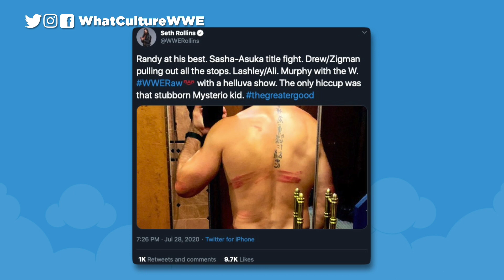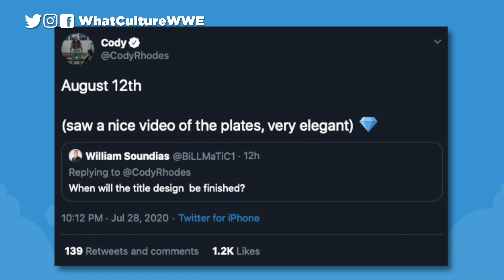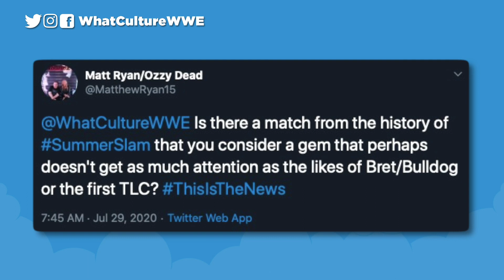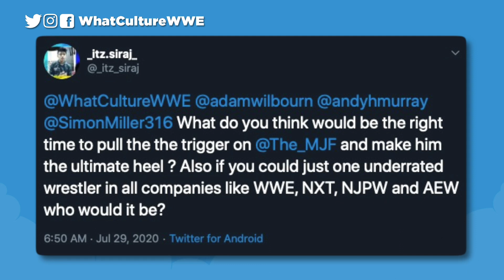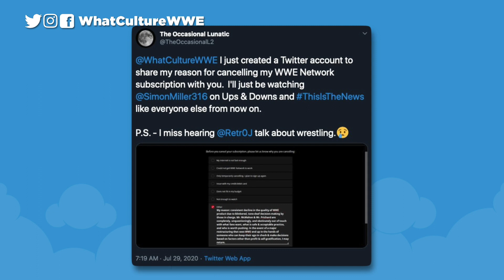Jon Moxley Calls Vince McMahon A “Madman”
All of today’s wrestling news including:
0:00 Intro
0:42 Jon Moxley Calls Vince McMahon A “Madman,” Talks Scripted Promos In WWE
7:15 WWE's Charlotte Flair Undergoes Successful Surgery
9:46 Aleister Black Being Written Off WWE Television?
13:01 Seth Rollins Shares Graphic Back Photo After Dominik Mysterio's Kendo Stick Attack
14:25 When Will AEW's TNT Title Belt Be Finished?
17:23 Twitter Questions